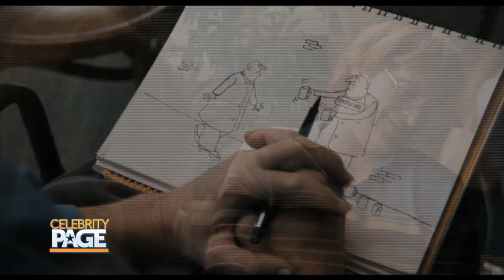Movie Wrap: Skyscraper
CP movie correspondent Scott Carty is giving us another MovieWrap, featuring "Skyscraper" and "Transylvania 3!"